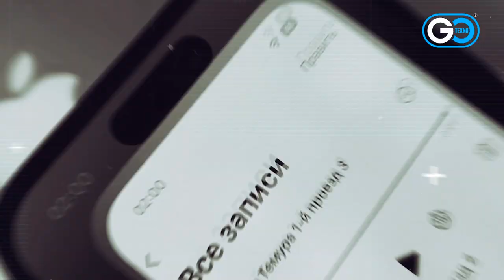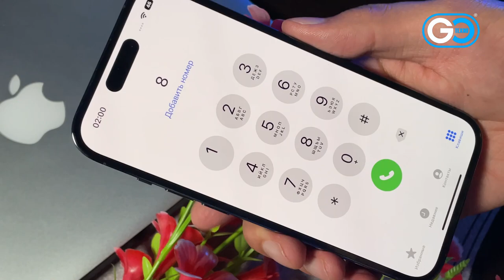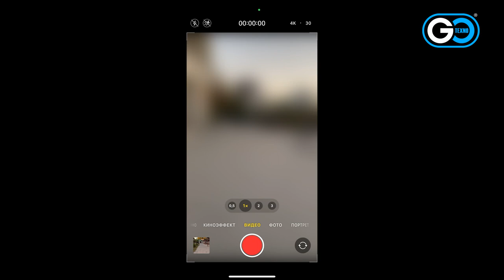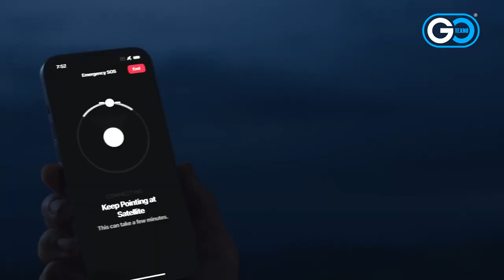IPHONE 14 PRO OBZOR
UZ

iPhone bilan muloqot qilishning sehrli yangi usuli. Hayotni saqlab qolish uchun mo'ljallangan asosiy xavfsizlik xususiyatlari. Tafsilotlarni hayratga soladigan innovatsion 48MP kamera. Hammasi yakuniy smartfon chipi tomonidan quvvatlanadi.

RU

Волшебный новый способ взаимодействия с iPhone. Революционные функции безопасности, разработанные для спасения жизней. Инновационная 48-мегапиксельная камера для потрясающей детализации. Все работает на новейшем чипе для смартфонов.

EN

A magical new way to interact with iPhone. Groundbreaking safety features designed to save lives. An innovative 48MP camera for mind-blowing detail. All powered by the ultimate smartphone chip.

texno go,airpods pro 2,antonie denis,proraw,apple watch ultra,iphone 14 pro max deep purple,nick ackerman,always on display,iphone 14 pro one month later review,iphone 14 pro camera,iphone 14 pro max battery test,IPHONE 14 UZBEKCHA,iphone 14,iphone 14 pro sotib olish,iphone sotib olish kerakmi,iPhone,Apple,iPhone 14 yangiliklari,Yangi iPhone narxlari,iPhone 14 Pro haqida malumot,iPhone 14 narxi,iphone 14 pro max pubg test,iphone 13 pro,SAMSUNG VS IPHONE